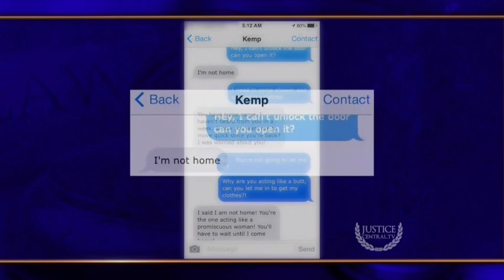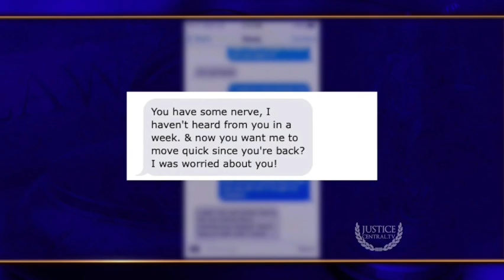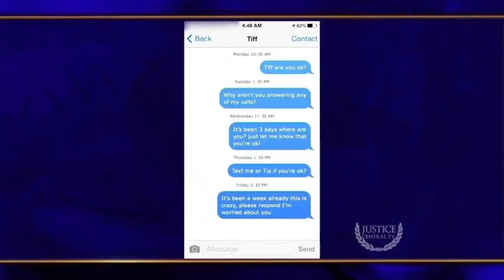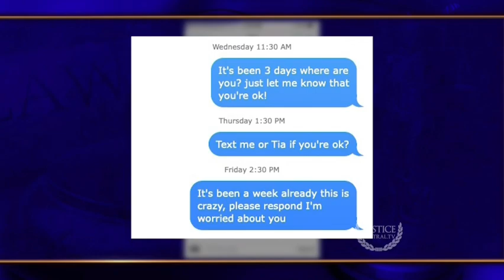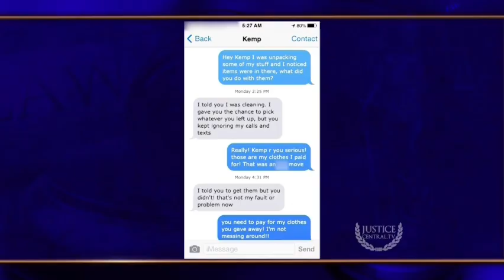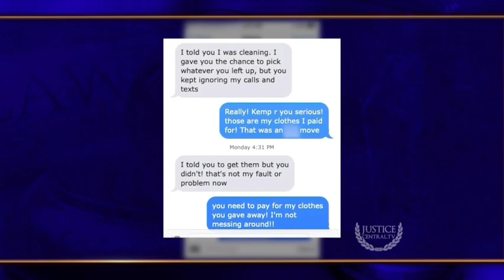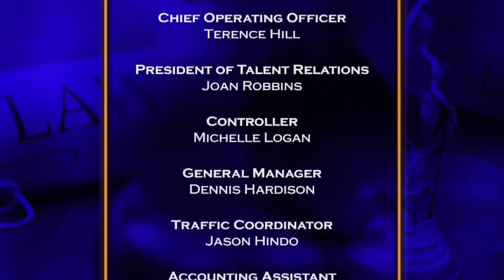We the People With Judge Lauren Lake | Love on Lock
A woman accuses her ex-boyfriend of donating her belongings to charity in retaliation for not wanting to stay together after he cheated.